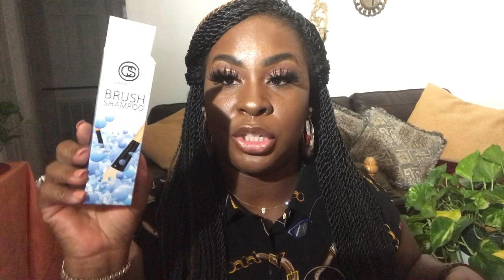5th YT Anniversary | Coastal Scents X Parlour Glam Squad Collab Giveaway | Year In Review & Faves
Hey Pearls And Gems,

Happy 5th Anniversary to us yahhh! ... We've made it another year. I've truly enjoyed sharing product reviews, hauls and of course mini vlogs. Our annual holiday vlogs, "Vlogtober" in October WATCH playlist and "Parlour glam holiday" also known as, "Vlogmas" WATCH playlist were successful and I really enjoyed sharing products and working with new brands.

          In this video we'll discuss:
1. My appreciation for all of the support from my pearls and jewels and visitors.

2. Role Call of Brands that I've worked with (10) this past year.

You must be 18.
Tell me your favorite anything: Color, food or thing about this channel (think what keep you watching)
Bonus entires (video engagement) until closed : 11/11/2020

4. Tips on how to grow your channel (4) these have helped me.

1. Nona
2. Madame CJ Glam

Attention: Angela Thomas - Toure
For/Re: Madame Toure -The Pink Pearls Glam Parlour

FTC: Coastal Scents Collab & Some products sent for review. My opinions are my own ...